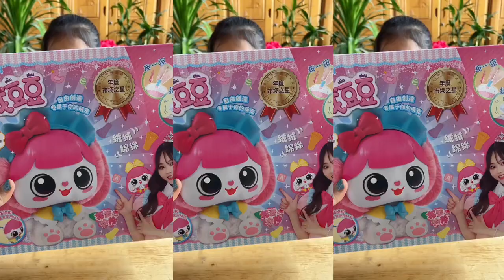Where does the baby go by bike? It’s so much fun to have a cute baby at home